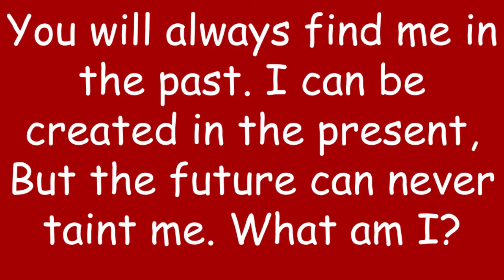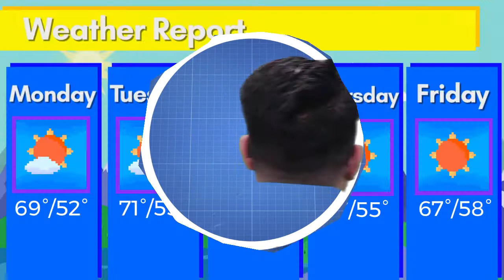AITV - Season 2 - Episode 36